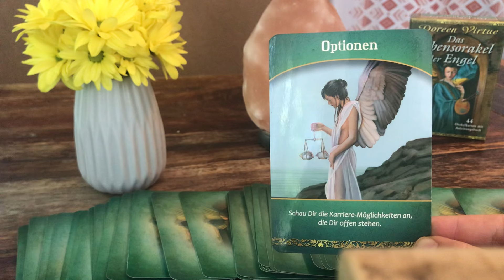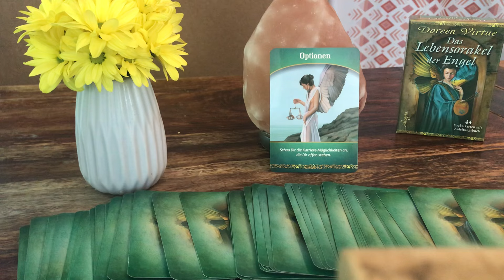Eine Botschaft aus dem „Lebensorakel der Engel“ 🧚 Orakel Botschaft doreenvirtue #1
Die nächsten 24 Stunden ❤️🙌🏻

Werde Teil der Community & schließe ein Abo ab, um täglich eine extra Botschaft zu erhalten!

Welchen Rat hat das Universum? Lass uns gemeinsam einen Blick in die Karten werfen! 🧝🏻‍♀️✨

Sabrina Wiechelt -
DE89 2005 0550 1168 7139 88 -
Hamburger Sparkasse